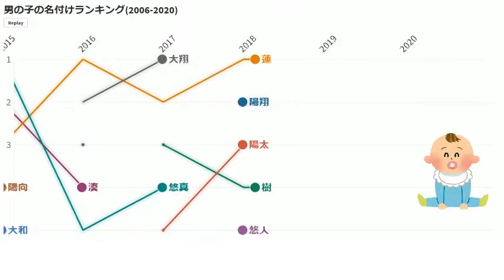男の子名付けランキング(2006～2020)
男の子の名付けランキングの推移動画です。
人気の名前は10年以上、TOPにランクインし続けています。

赤ちゃんの名前
男の子